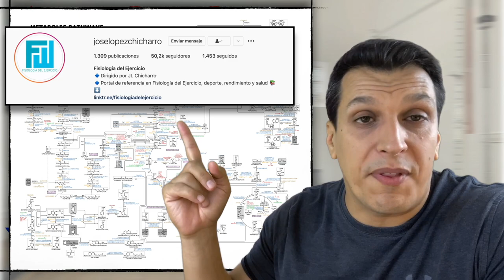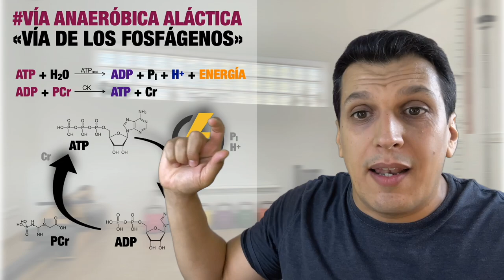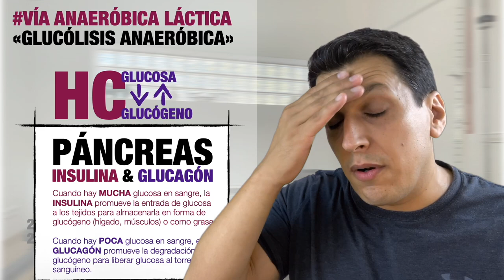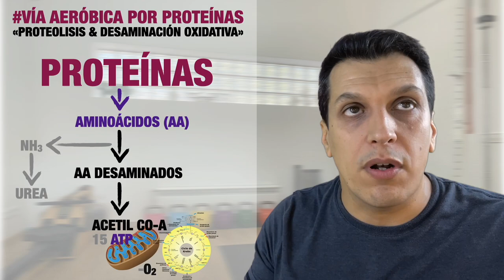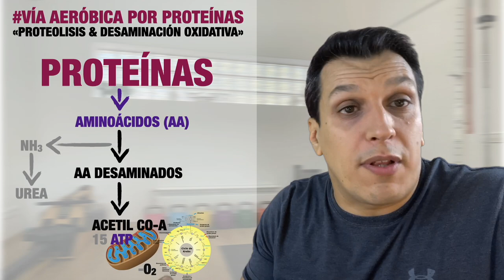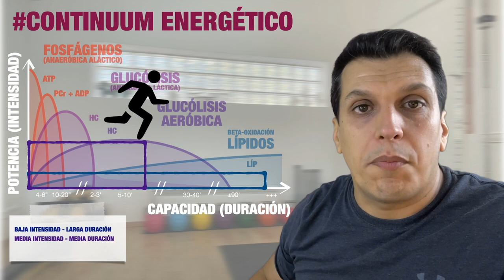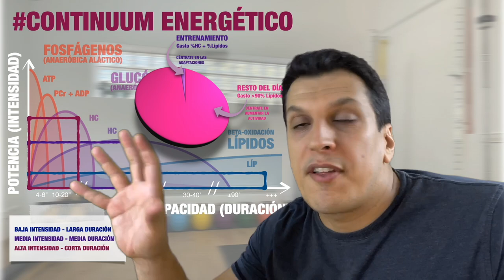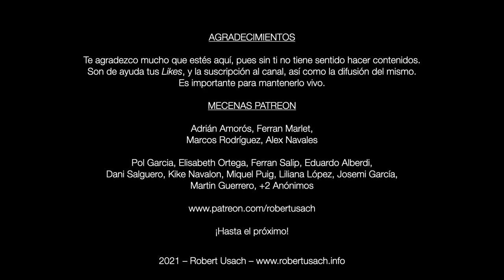METABOLISMO Y FUENTES DE ENERGÍA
Este vídeo es importante. Se explican las distintas Rutas o Vías Metabólicas y sus Sustratos y Fuentes, así cómo los motivos de cuándo se priorizan unas u otras. Sin estos conceptos, no se puede entender la metología del entrenamiento.

En este vídeo se citan los perfiles de Jose López Chicharro (@joselopezchicharro) y Walter Suárez (@waltersuarezcarmona).

Patreons:
Adrián Amorós, Ferran Marlet, Marcos Rodríguez, Alex Navales
Pol Garcia, Elisabeth Ortega, Ferran Salip, Eduardo Alberdi, Dani Salguero, Kike Navalon, Miquel Puig, Liliana López, Josemi García, Martin Guerrero, +2 anónimos